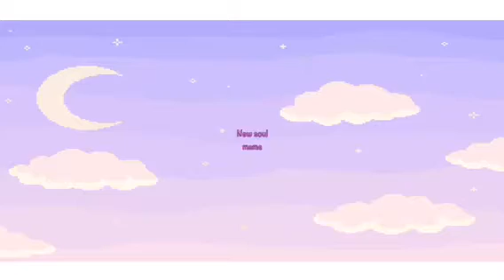New Soul//meme ~ Cells At Work!//Hataraku Saibou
I recently watched the special episode and its very cute
{WARNING}
Bad timing and fail due to lag experiences